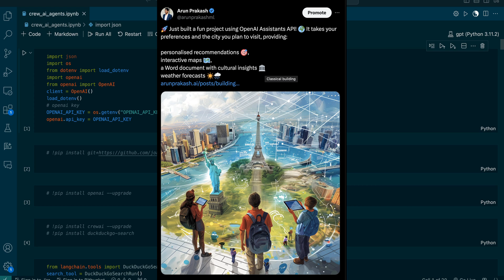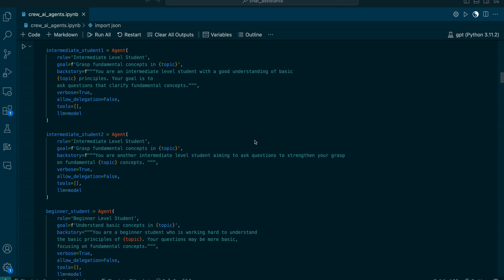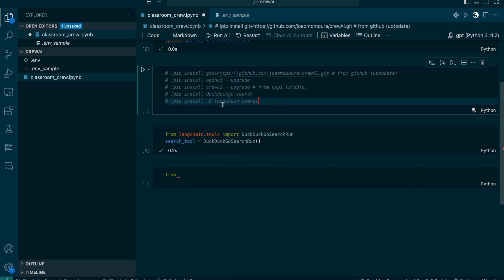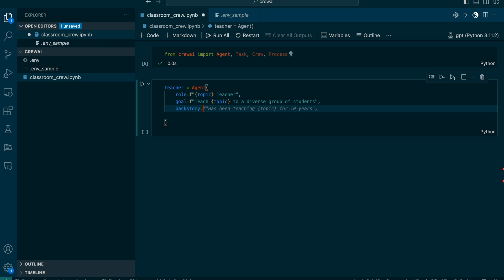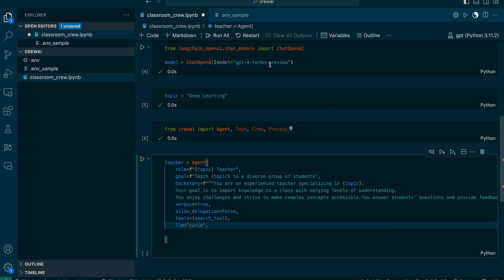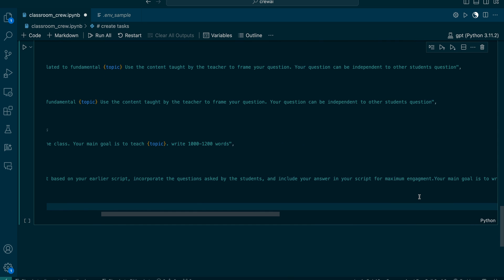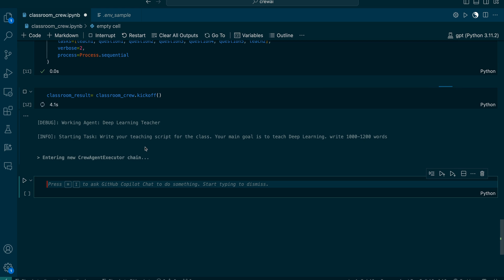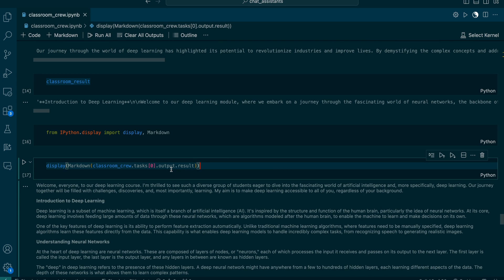From Slow Learner to Topper: Classroom with CrewAI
- We explore the creation of a dynamic classroom environment using CrewAI. This video is a comprehensive guide on how to simulate a classroom setting where AI agents perform as teachers and students.
- Discover how I tackled the challenge of creating specialized AI assistants for diverse tasks using OpenAI's API and Crew Library.
- Watch the unique interaction between AI teacher and student agents of varying levels - beginner, intermediate, and advanced - and how they revolutionize the learning experience.

🔍 Key Highlights:
- Real-World AI Applications: Insights into my previous projects, including a personalized news aggregator and a travel planner AI.
- Specialized AI Agents: Understand the importance of creating AI agents with specific roles and shared memories.
- AI in Education: Experience the simulation of an AI-driven classroom and its impact on enhancing learning dynamics.